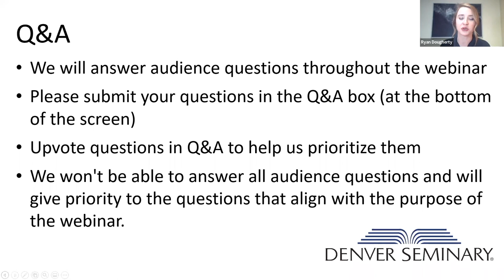In Perspective: Deconstruction - A Gospel Conversation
Recorded 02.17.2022. Featuring Dr. Dave Buschart, Rev. Dr. Ambrose Carroll, and Anthony Pierri. Moderated by Dr. Angie Ward.